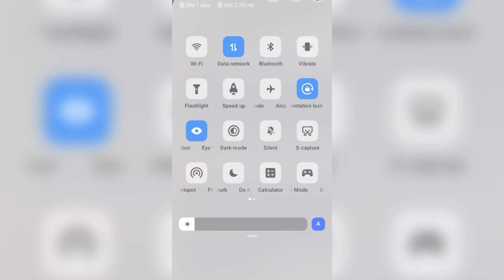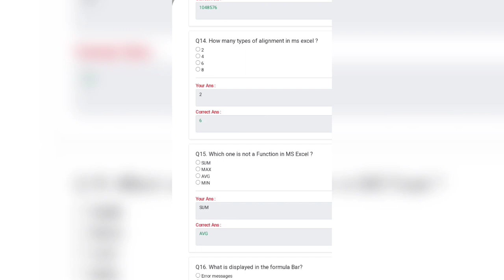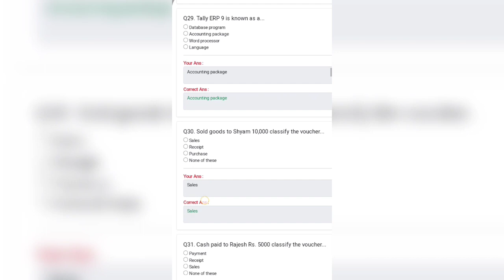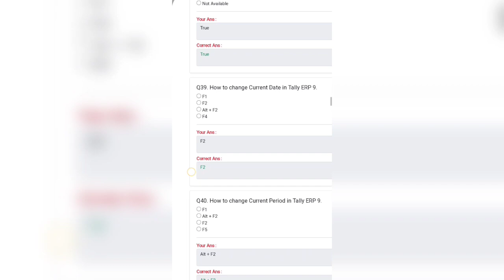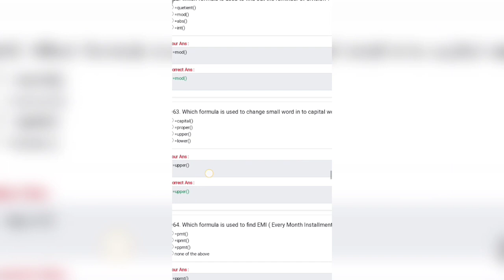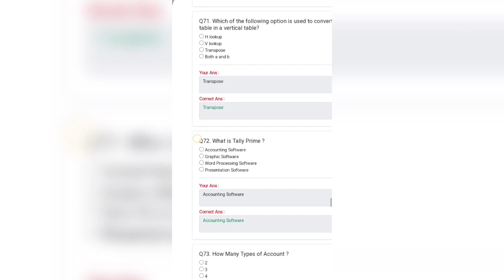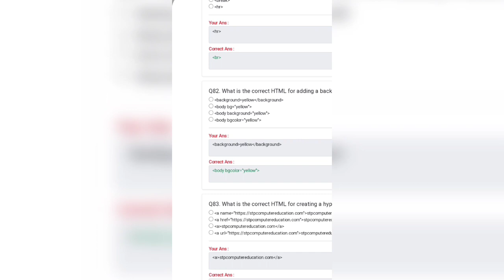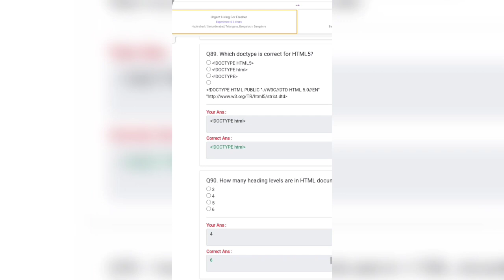DCA computer course 100 MCQ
DCA important mcqs tally tallyerp9course tallydata dca class @computerknowledge8294

DCA
dcardfee 236 bank of baroda
DCA by Rahul sir
DCA exam question and answer 2022
dcau
dcardfee kaya hota hai
DCA syllabus 2022
DCA course job  opportunities Malayalam
DCA syllabus 2022
DCA krne ke baad kon shi job lagti hai

DCA computer course in Hindi
DCA computer course job Tamil
DCA computer course job in Malayalam